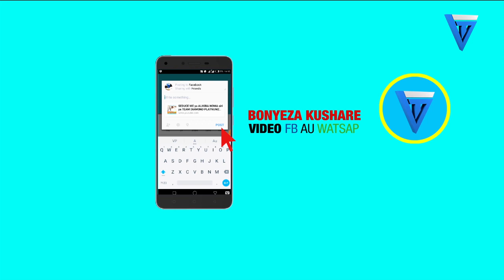KUMEKUCHA :Tunda Kilio, jaqueline Wolper Utata, VJPenny Gundu lamtesa